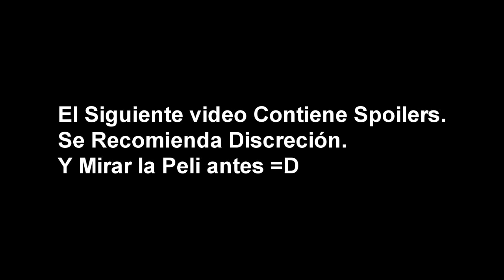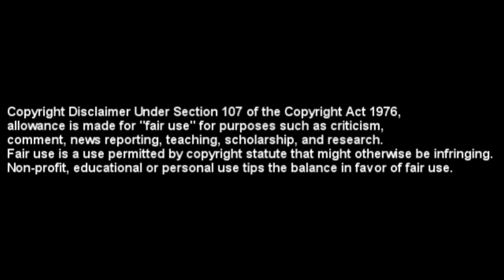[13] | Crítica a Tiburón (1975) [Netflix]